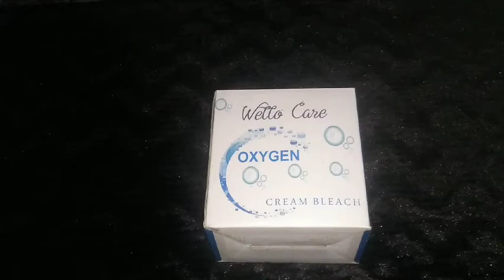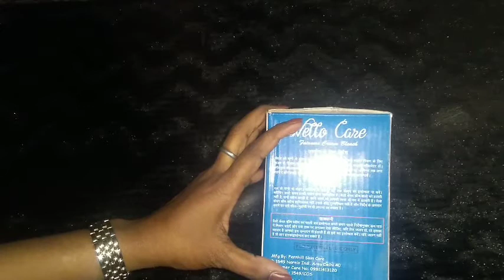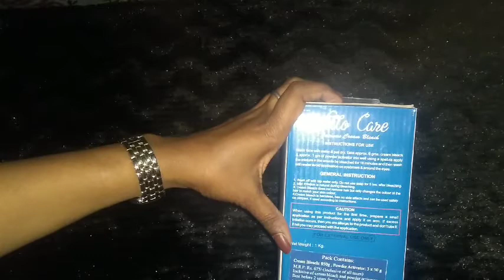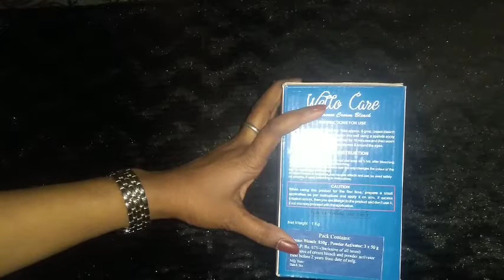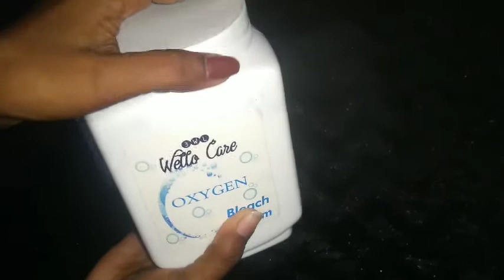Wello care oxygen cream bleach